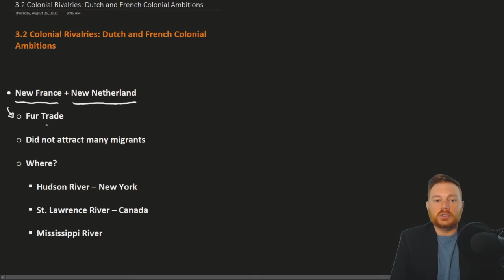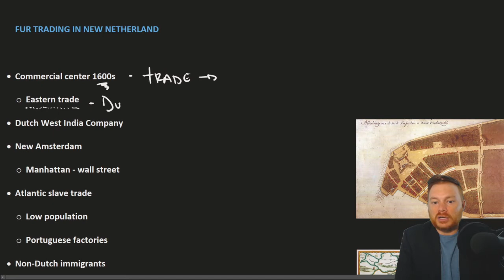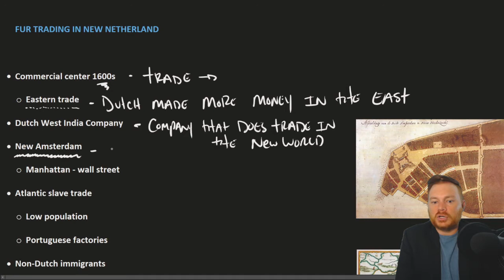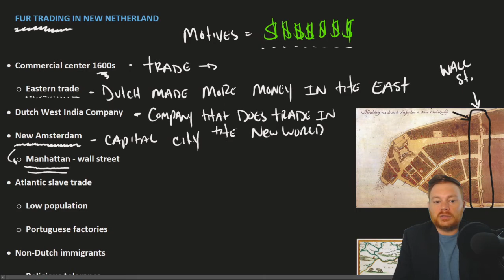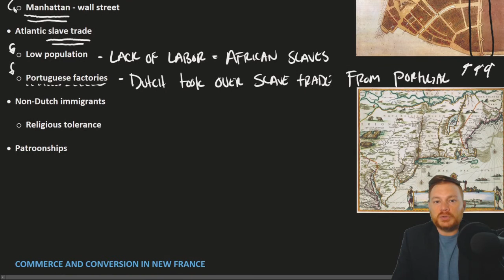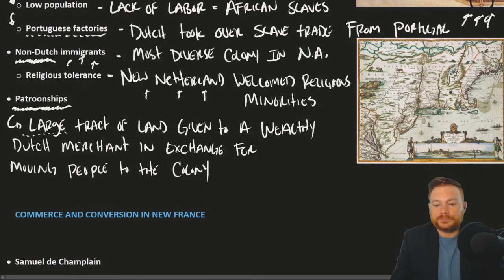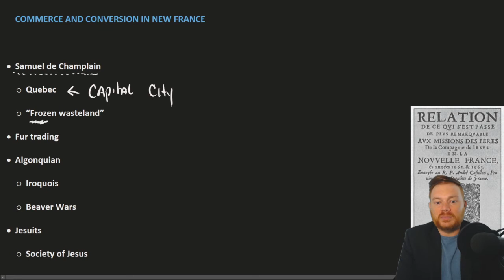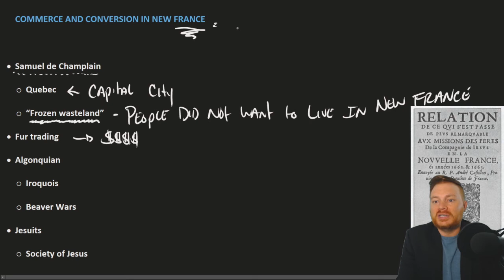Openstax U.S. History - 3.2 Colonial Rivalries: Dutch and French Colonial Ambitions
Chapter 3 – Creating New Social Orders: Colonial Societies, 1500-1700
Section 2 – Colonial Rivalries: Dutch and French Colonial Ambitions

An overview of 3.2 Colonial Rivalries: Dutch and French Colonial Ambitions in Openstax U.S. History. The Openstax U.S. History textbook is an OER (Open Educational Resource) and is 100% free for all students/teachers @

PDF Chapter outlines and note pages created by yours truly.